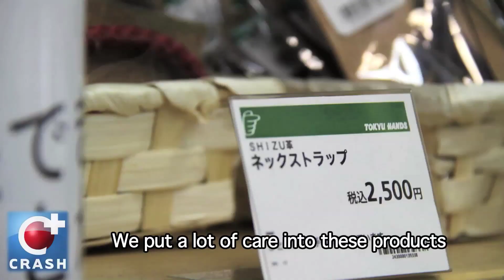Crafting New Life 新しい始まりを創る